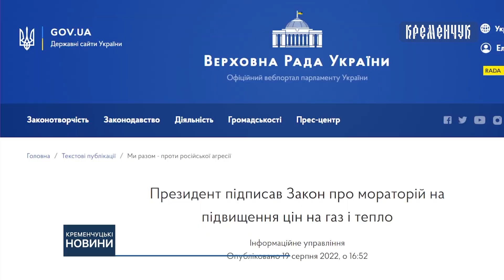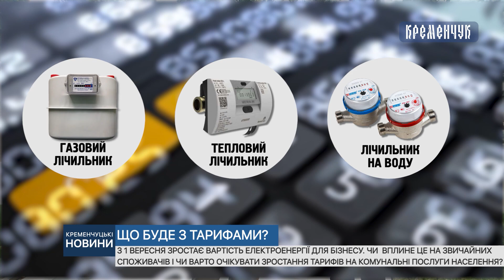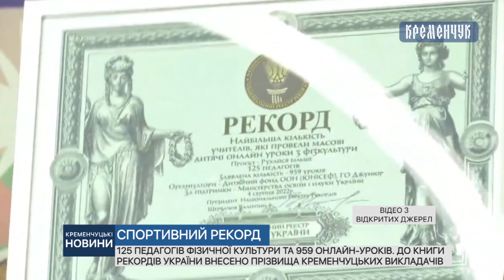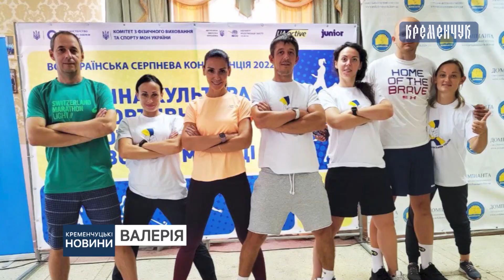Кременчуцькі новини від 25.08.2022 року. Вечірній випуск